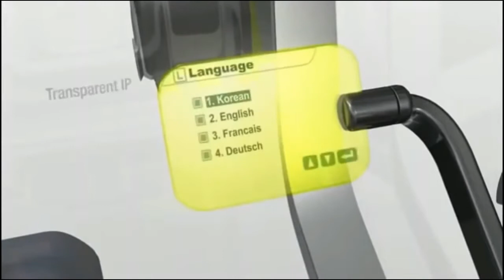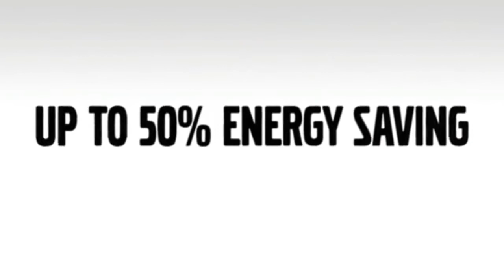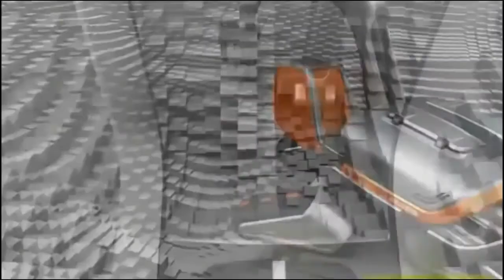Best test modern heavy trucks volvo Concept Excavator machine new (HOT)